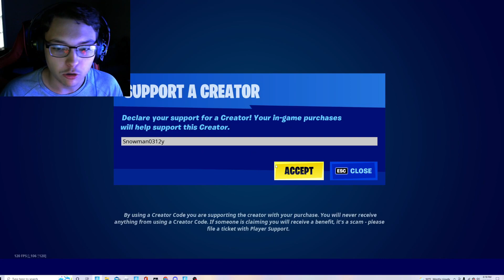ONLY USING GUNS THAT CAME OUT THIS SEASON! (INSANE ENDING)